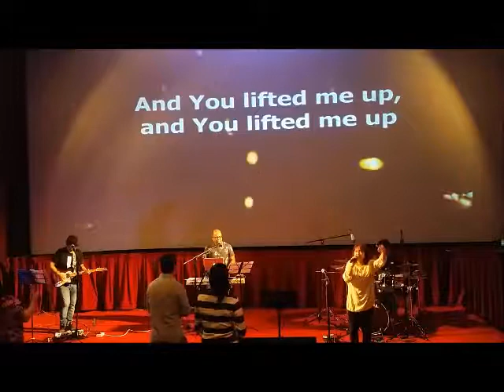God With Us (Cover) 01 11 2019 Grace City Church AUH PW WL Rowell-Bubut